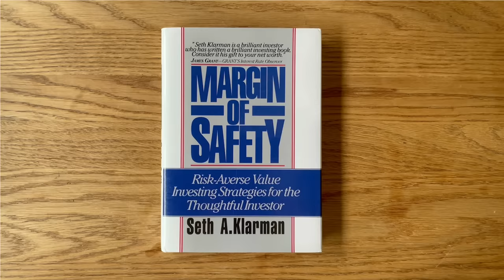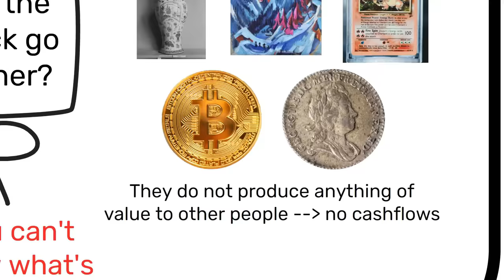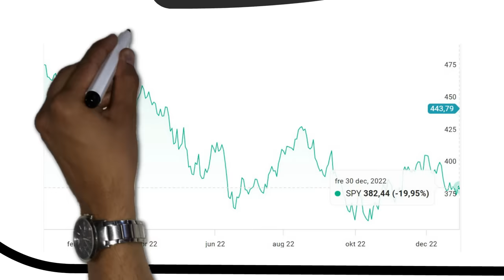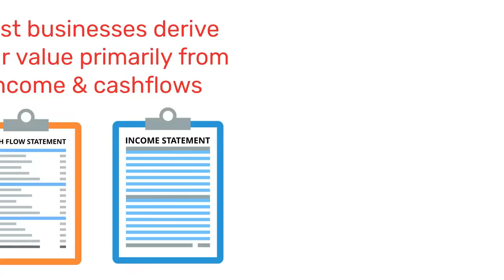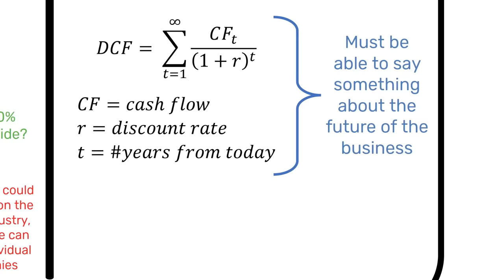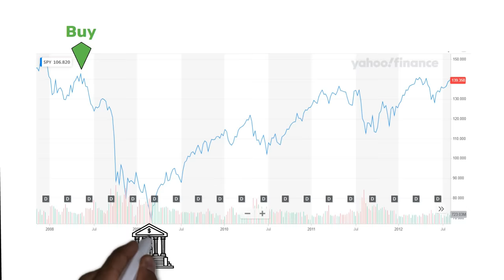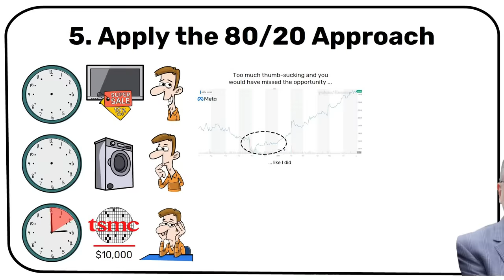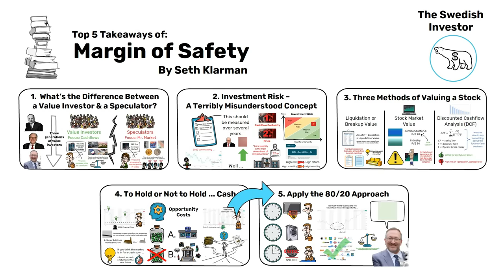MARGIN OF SAFETY SUMMARY (BY SETH KLARMAN)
Seth Klarman is a legendary value investor with some $25B in assets under management at his Baupost Group. In 1991 he released a book called “Margin of Safety – Risk Averse Value Investing Strategies for the Thoughtful Investor” which has become something of a must-read among sophisticated investors. Unfortunately, it is out of print, and a physical copy cost $2,000 to get from Amazon. One can only speculate of WHY Mr. Klarman decided not to make a second edition, there’s clearly demand for it these days. Is it because he’s already wealthy enough so he just doesn’t care? Is it because he offended some group of people that doesn’t like being offended? Or is it because he thought that maybe he revealed a little too much of his investing secrets? I don’t know. But I had to get a copy myself,  in order to bring you guys this top 5 takeaways summary. Let’s dive in!

My main tool for fundamental screening and analysis of stocks

Timestamps for Margin of Safety:
00:00 Intro
01:08 What’s the Difference Between a Value Investor & a Speculator?
04:00 Investment Risk – A Terribly Misunderstood Concept
06:48 Three Methods of Valuing a Stock
10:15 To Hold, or Not to Hold … Cash
13:01 Apply the 80/20 Approach